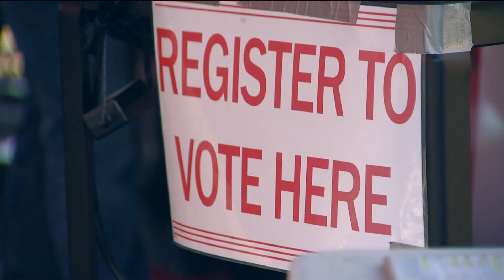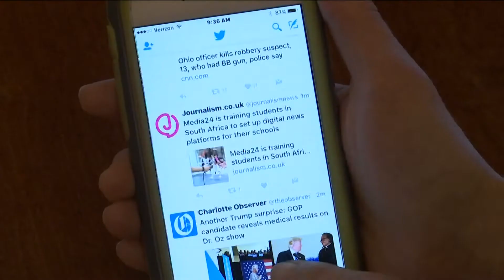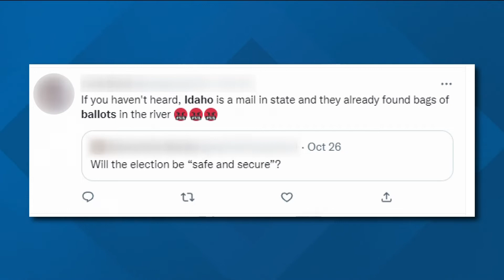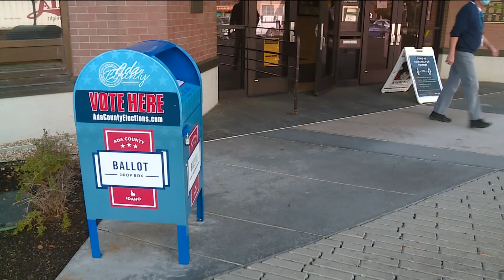Idaho creates election portal to combat misinformation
"Most of the time you are going to have a first amendment issue. It's really a matter of putting up the counter information. Countering that narrative."